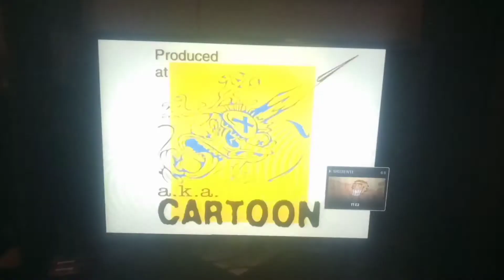A.K.A. Cartoon (1998/1999)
Fuente: El primer episodio de Ed, Edd y Eddy en HBO Max Latinoamérica.

No hay logo de Cartoon Network ahí.

Para todas las audiencias - uso legal.